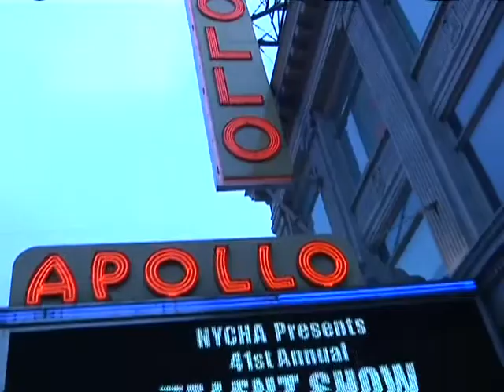NYCHA Talent Show - Shamar Dudley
NYCHA Annual Talent Show Competition - Apollo Theater, 253 West 125th Street